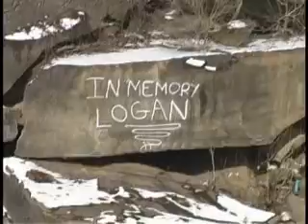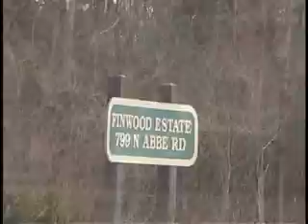Elyria Now What?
Elyria, Ohio video footage. 2010 President Obama Visit.
A Video statement produced by Hans and Franz..